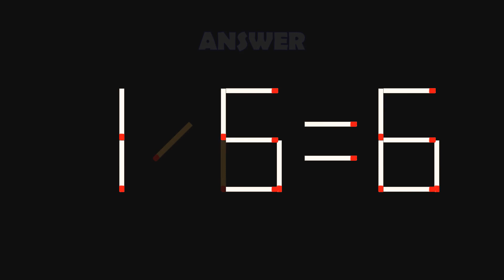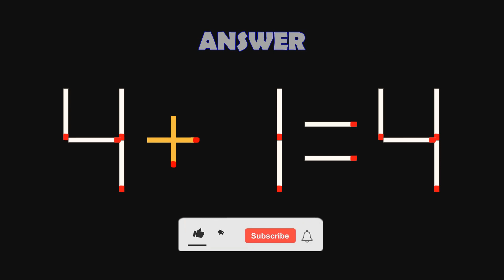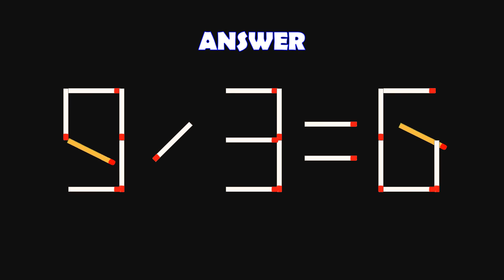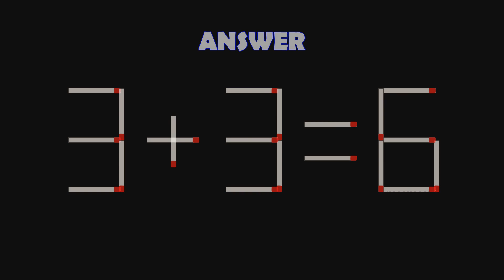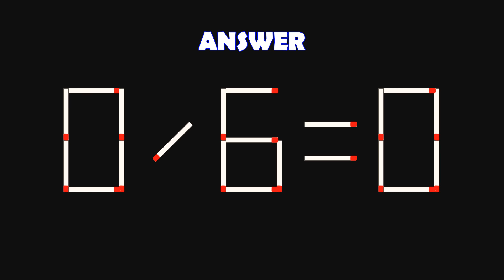Logic Puzzles with Matchsticks-| Matchstick Logic Puzzles |Matchstick Puzzles with Answers